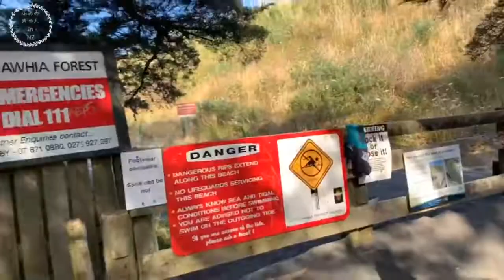【ファミキャン】Camping in Kawhia Jan.2020 1&2日目【ニュージーランド】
今回は5家族、子供9人大人9人でのグルキャンに参加してきました！
キャンプ地は海しかない小さな街Kawhia

ホットウォータービーチで温泉を掘ったり
化石を取りに行ったり
楽しさの尽きない3泊キャンプになりました🏕

少しでも楽しさとニュージーランドキャンプの魅力が伝わるといいな😚